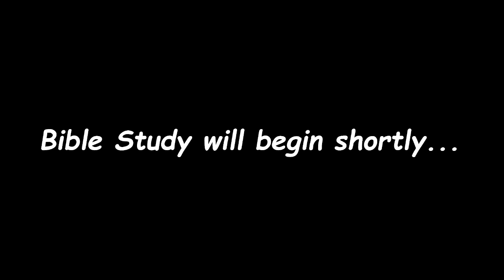UPDATED: NOONDAY Bible Study Monday March 20, 2023